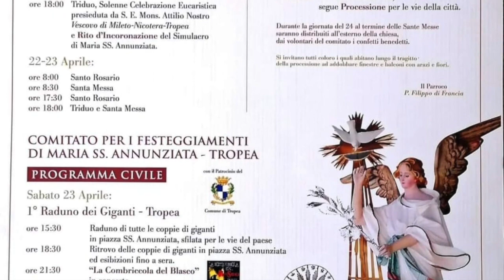Storia della statua di Maria SS Annunziata e comitato festa - Tropea (Vv)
Storia della statua di Maria SS Annunziata e comitato festa  - Tropea (Vv) - 23 aprile 2022 - A cura di Antonio Abbruzzese, Riccardo Cristiano e Gianni Colacione
Intervistati:
Antonella Mussari (storia della statua);
Vincenzo Marchese;
Saverio La Torre, Presidente del comitato;
Romania Mamone.